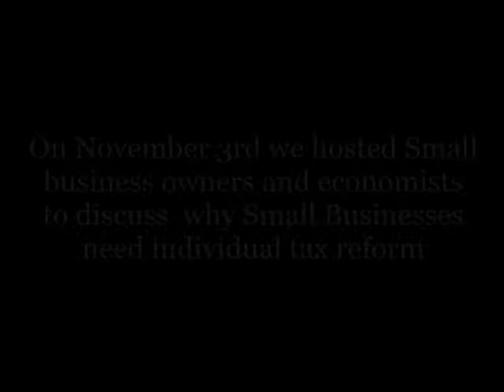Small Business Message To Supercommittee: We Need Certainty